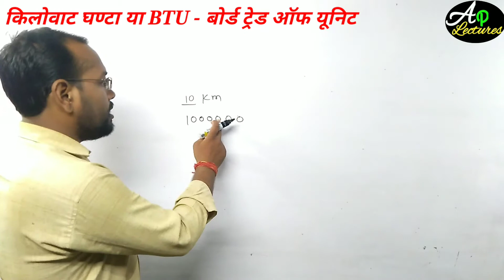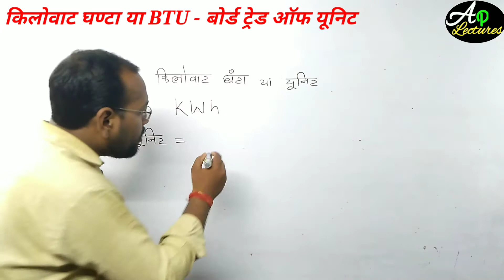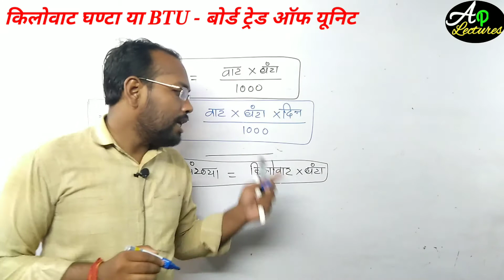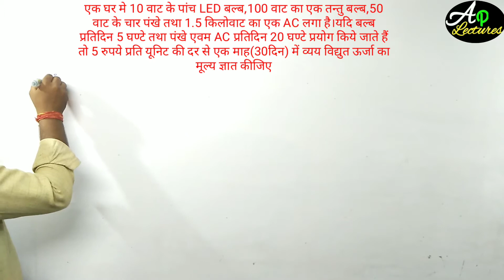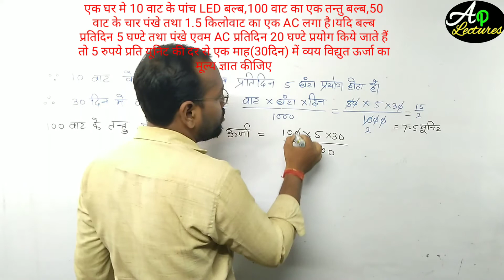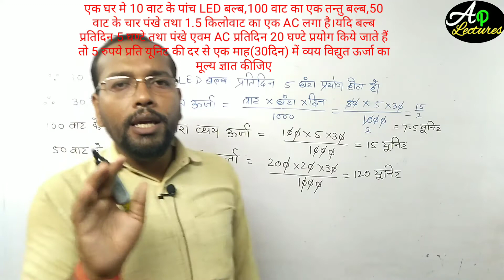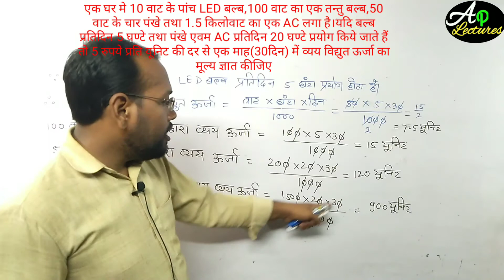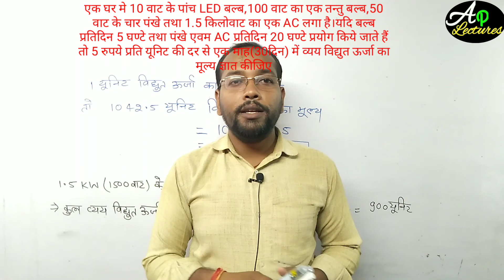What Is Unit Or BTU Class 10 Science In Hindi By Ajay Pandey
Class 10
Electricity
इस वीडियो में हम विद्युत ऊर्जा के मापन के लिए व्यवहारिक मात्रकों का अध्ययन करेंगे
इसमे हम देखेंगे कि BTU( बोर्ड ट्रेड ऑफ यूनिट ) क्या है
तथा किलोवाट घण्टा क्या है